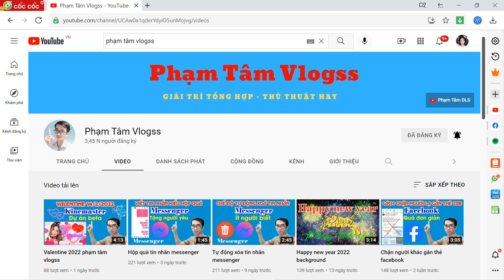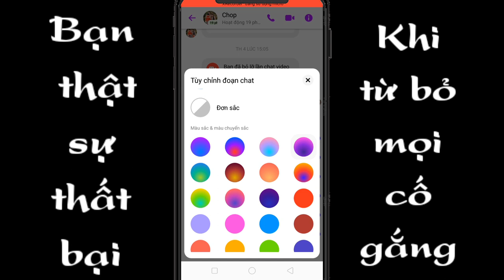Thay đổi ảnh nền messenger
Thay đổi ảnh đại diện messenger
Để thay đổi ảnh đại diện trên messenger rất đơn giản là nội dung trong video mình muốn chia sẻ cho anh em!!!